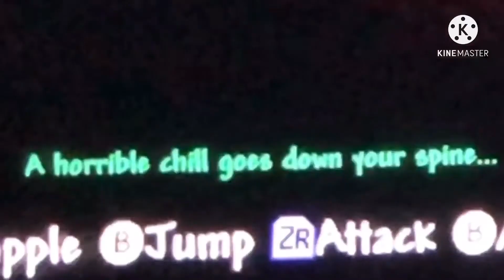Sheepio Can’t Be Trusted With Explosives - Terraria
In today’s video Sheepio plays Terraria for the first time and we absolutely get dominated by everything that comes across our path. All of this footage I recorded my switch with my phone.

@owenmullins1953 Sheepio
@jarjarbinks8217 DejectedPond

Plz No Hateful Comments :)